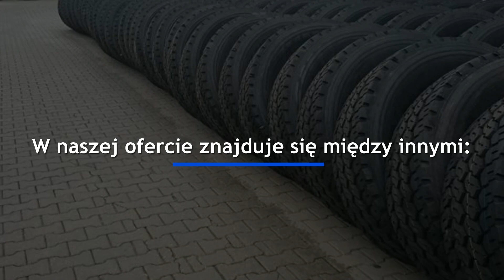Wulkanizacja opony Targowisko Oponar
Firma Oponar mieści się w Targowicach, na terenie powiatu wielickiego, w województwie małopolskim. Wyróżnia nas doświadczenie i wiedza techniczna w branży opon.

Naszą specjalizacją jest wulkanizacja. Prowadzimy sprzedaż ogumienia dla każdego pojazdu oraz samochodu osobowego. Prowadzimy także serwis opon, dokładnie sprawdzając ich stan techniczny oraz naprawiając każdą usterkę.

Posiadamy opony do samochodów ciężarowych, dostawczych oraz aut osobowych. Mamy także specjalne produkty do maszyn rolniczych i przemysłowych.

Nasza oferta to także wymiana opon oraz wymiana felg stalowych i aluminiowych. Mamy specjalne środki do konserwacji opon oraz kołpaki.

Nasi pracownicy wyróżniają się sporymi umiejętnościami oraz dużą wiedzą techniczną.